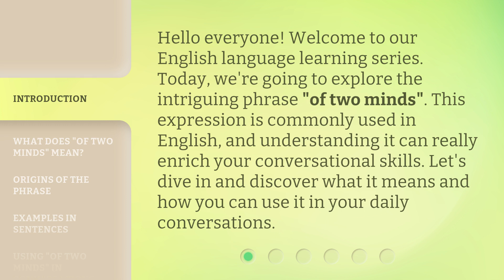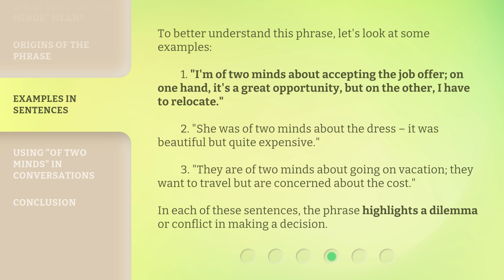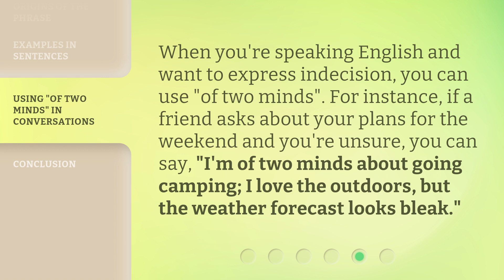Understanding the Phrase "Of Two Minds": A Guide for English Learners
00:00 • Introduction - Understanding the Phrase "Of Two Minds": A Guide for English Learners
00:33 • What Does "Of Two Minds" Mean?
00:58 • Origins of the Phrase
01:22 • Examples in Sentences
01:59 • Using "Of Two Minds" in Conversations